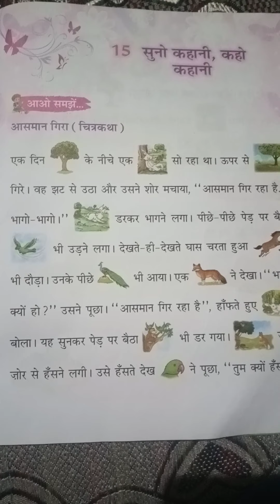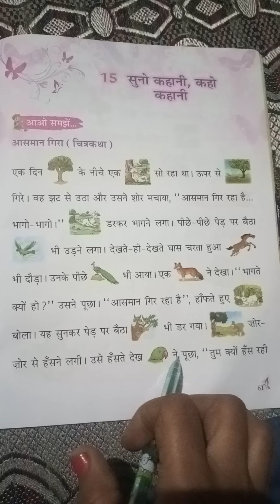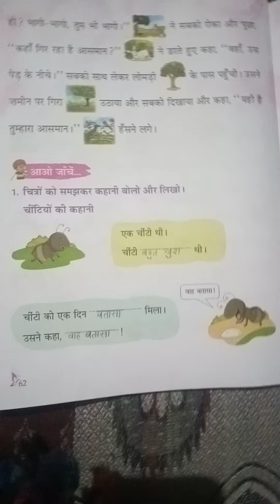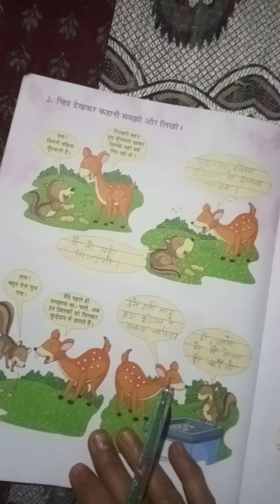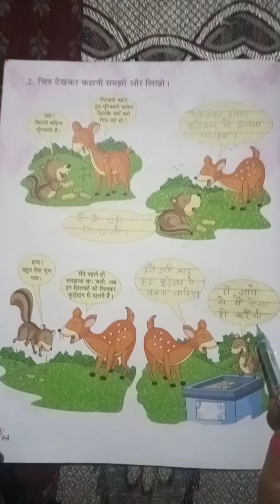कक्षा 2 हिंदी व्याकरण पाठ 15( सुनो कहानी, कहो कहानी) by Mrs Sangeeta